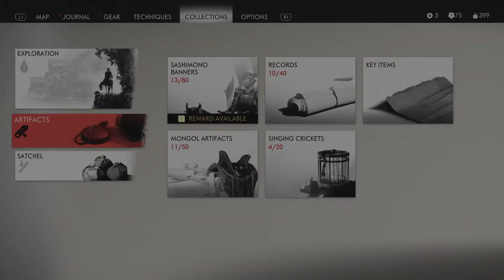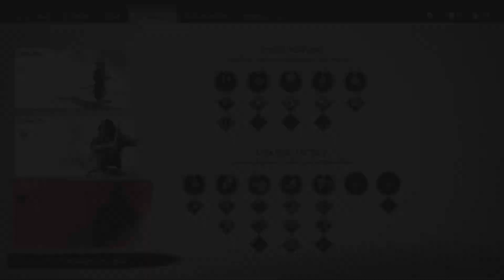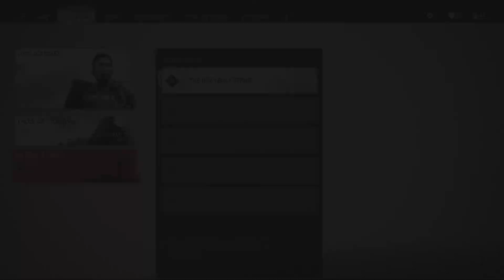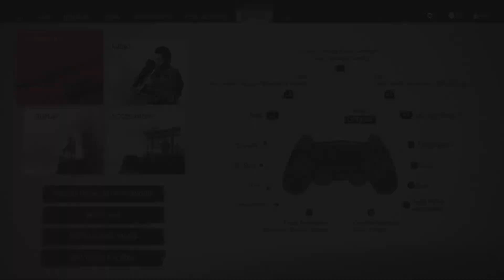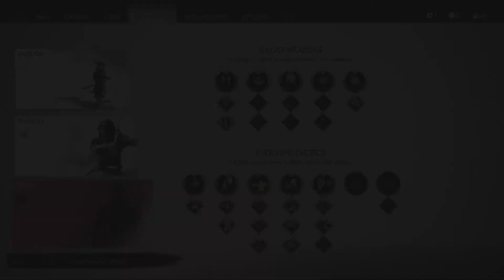Ghost of Tsushima (Part 19)